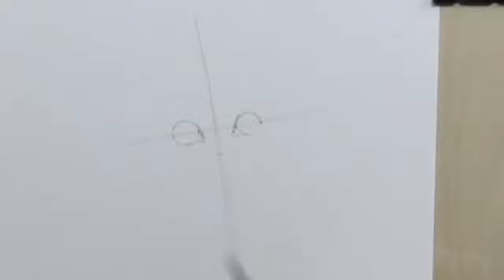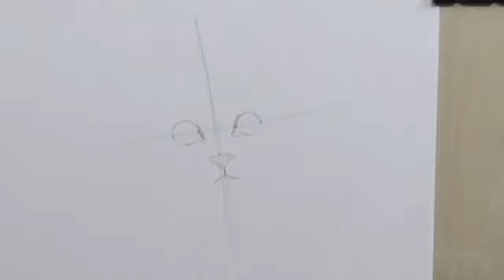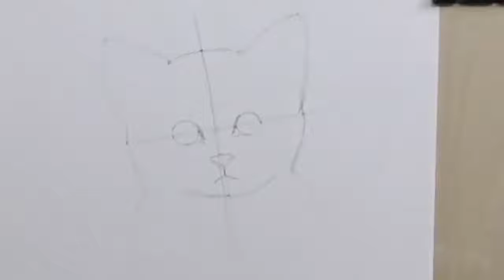Comment dessiner un chaton